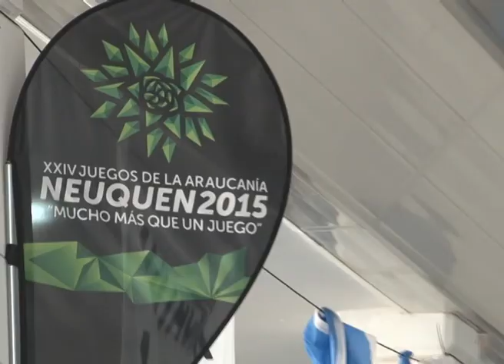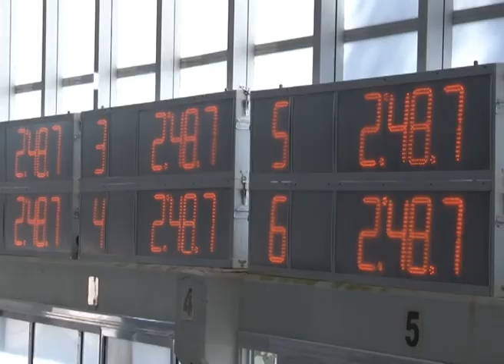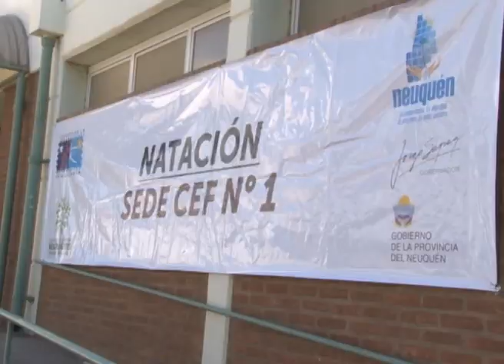Araucania2015 | NATACIÓN - Claudia Badilla Y Diana Muñoz (BIO BIO)